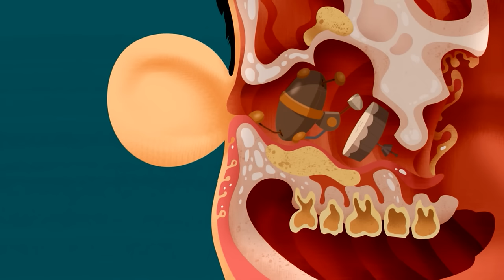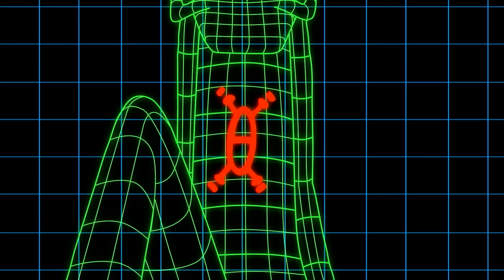The Daltons 🌵 The Daltons' science experiments | in English HD